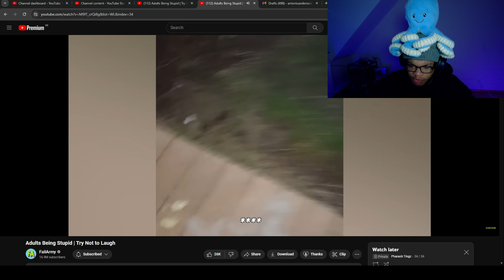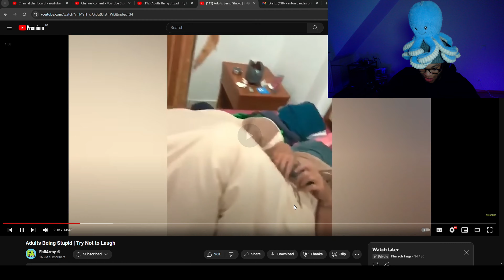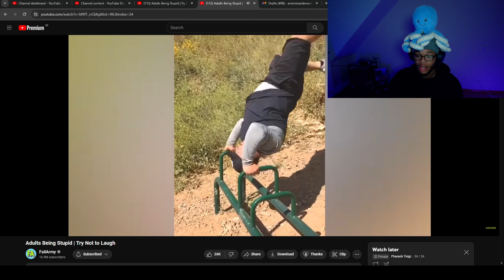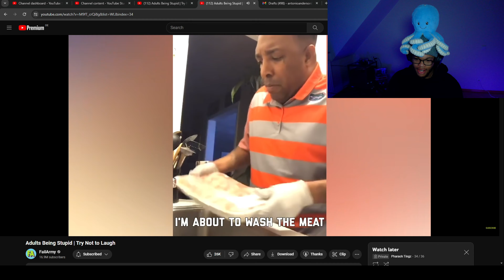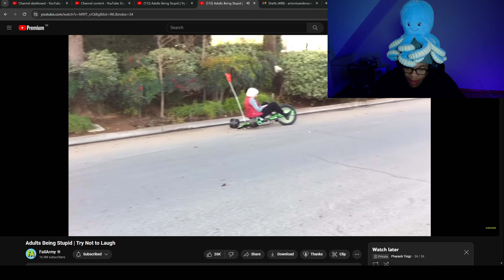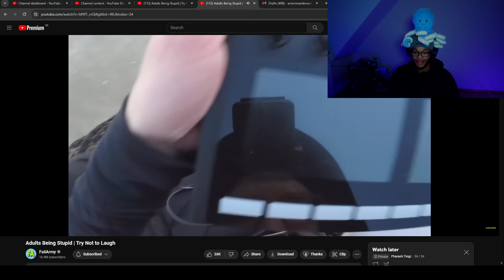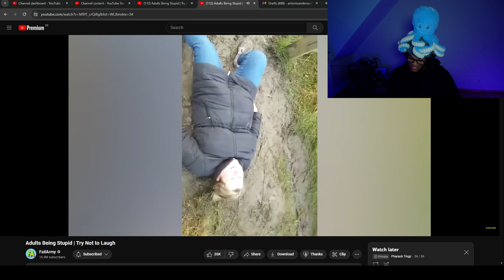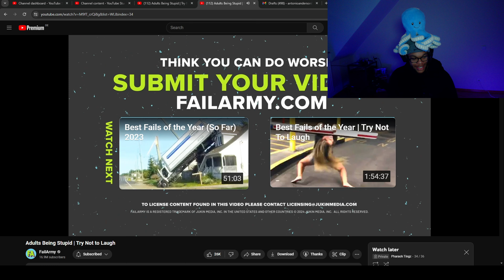Some Adults Should Not Be